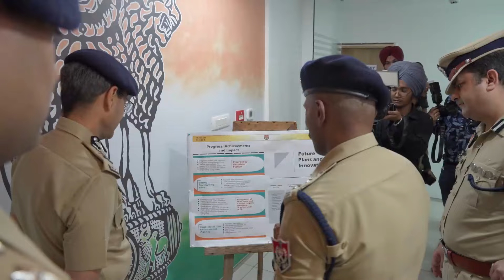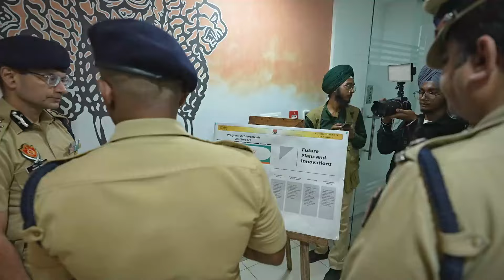DGP Punjab ,Visited Jalandhar’s Integrated Command and Control Centre (ICCC)